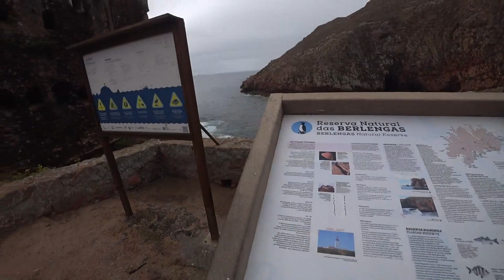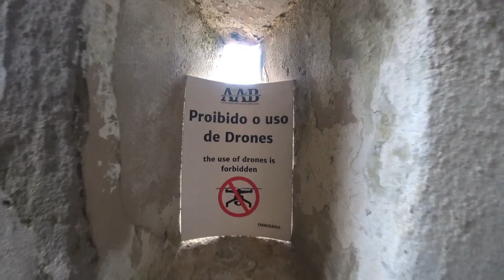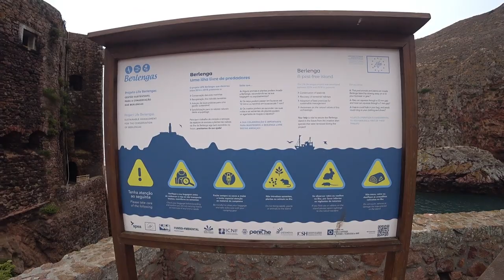🏰 Berlengas: Uma visita ao imponente Forte de São João Baptista! | Portugal 🇵🇹 | EP 149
Explorei o majestoso Forte de São João Baptista na ilha das Berlengas! 🏰✨ Apesar de não conseguir pernoitar, vivi momentos incríveis de descoberta e história. 📸🌊 A imponência das suas muralhas e a vista deslumbrante para o mar deixaram-me maravilhado. 😍🌅 Aprender sobre o passado militar e a importância estratégica deste monumento foi fascinante. 📚🔍 O forte, mesmo sem a possibilidade de alojamento, é um local imperdível para quem ama aventuras e exploração. 🗺️🎒

[🎬] 00:00 ◀ Trailer
[🚶‍♂️] 00:52 ◀ Caminho do Forte São João Baptista
[🌉] 06:08 ◀ A Ponte do Forte São João Baptista
[🛣️] 09:20 ◀ Ponte de acesso em alvenaria de pedra
[🏰] 09:25 ◀ Forte de São João Baptista
[🏛️] 11:10 ◀ Pátio do Forte
[🛏️] 14:59 ◀ Alojamentos
[🏞️] 15:32 ◀ Terraço panorâmico
[🏰] 19:00 ◀ Espaços Interiores
[🏛️] 19:39 ◀ Pátio interior
[🌳] 20:09 ◀ Espaços Exteriores
[🏟️] 23:45 ◀ Escadaria

Hotel Forte de S. João Batista
(capacidade – 50 pessoas)
Associação Amigos da Berlenga
Trav. Proletários, 14 r/c Dtº, 2520 Peniche
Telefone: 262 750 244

▶ 💕 Gostou do nosso conteúdo? Quer ajudar nosso projeto e não sabe como? 💕 😃 ◀

📌 Se quiser apoiar mais ainda, você pode se tornar membro do canal e desfrutar dos nossos Conteúdos Exclusivos 🙌🎉